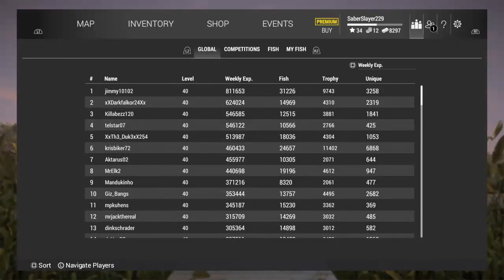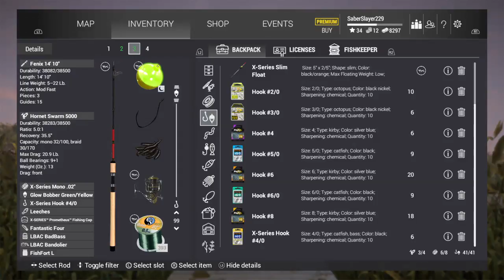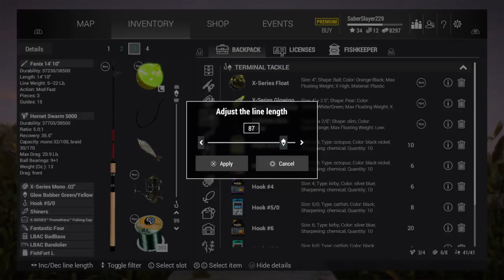Fishing planet HOW TO CATCH BLUE CAT AT 40FT!!!!